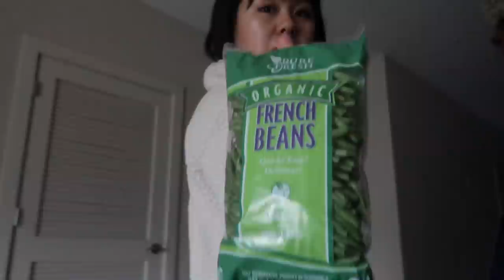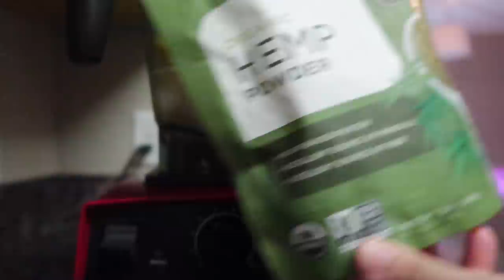#70 Vlog 3歳トイレトレーニング/アジアンスーパー＆コストコの購入品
こんにちは；）

▽Music▽
My homeboy's music!
地元のDJのお友達の曲です；）気に入ったらダウンロード♪

道草 feat. Itto
On The Set!! (Instrumental Ver.)
By DJ TO-SHIRO